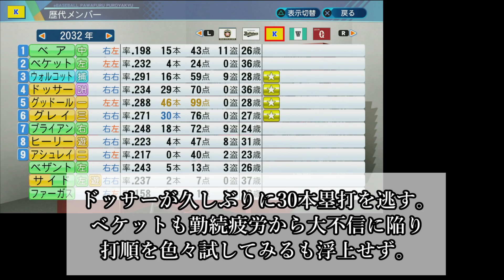【実況】ダメ外国人縛りペナント再来日 after story 【パワプロ2020】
観たいかなと思って最後まで観た人にご褒美的に作りました。
間少し空いたけど。